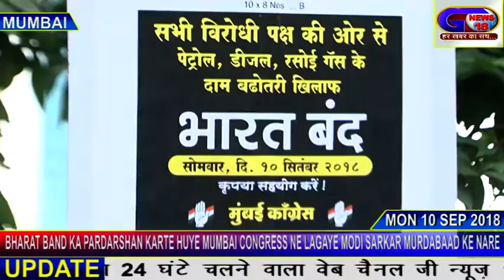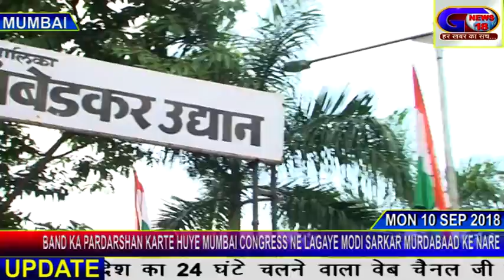मुंबई शहर में भी दिखा भारत बंद का असर | मुंबई कांग्रेस ने लगाए मोदी सरकार मुर्दाबाद के नारे